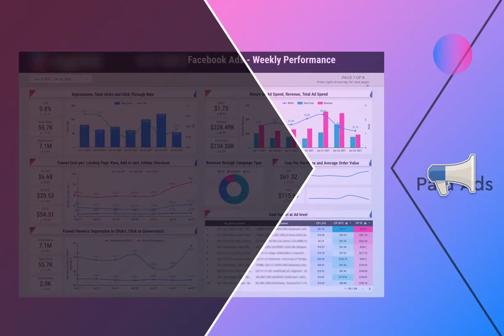Done For You Digital Marketing Report Automation - Case Studies